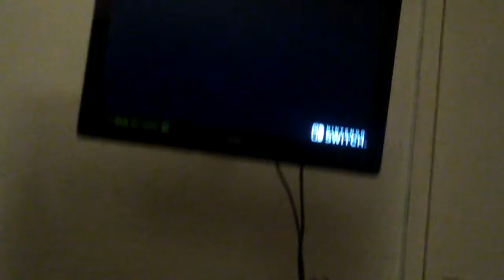Nathan. Forest video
Under the Dome December 30th